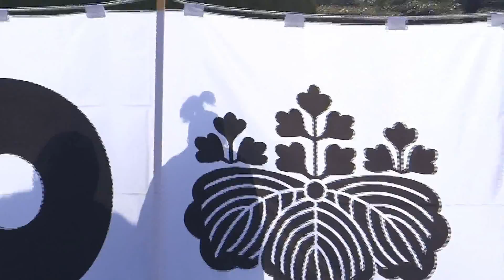20130113 名古屋おもてなし武将隊③ 名古屋城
20130113 名古屋おもてなし武将隊③　名古屋城　嵐で炎上しませんように